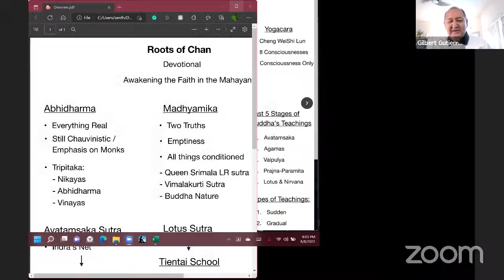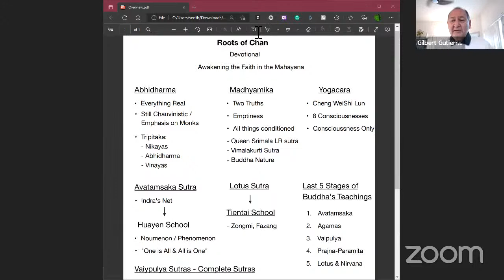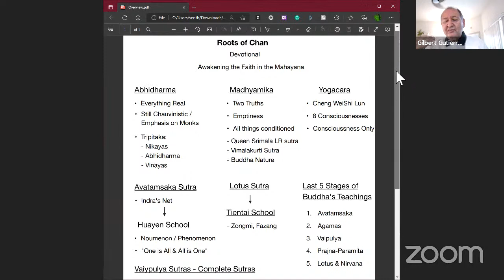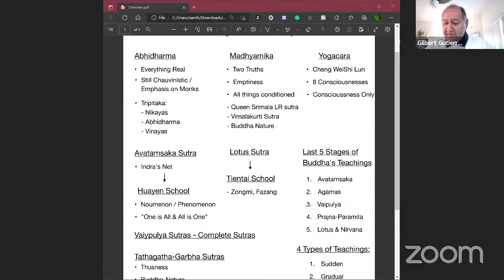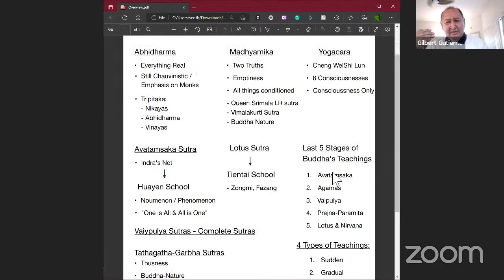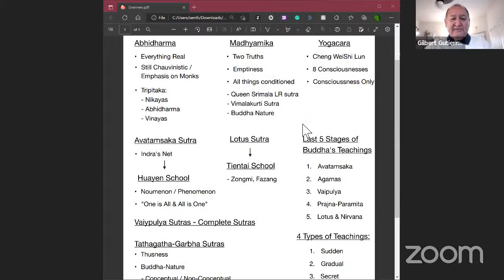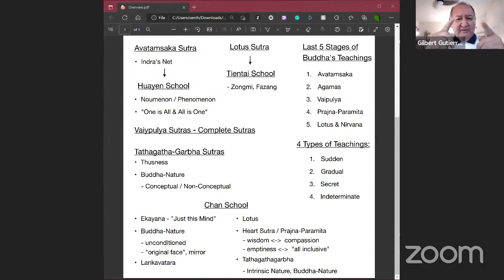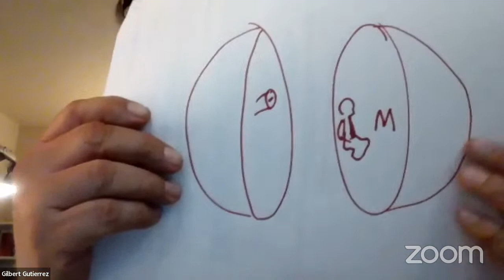Roots of Chan